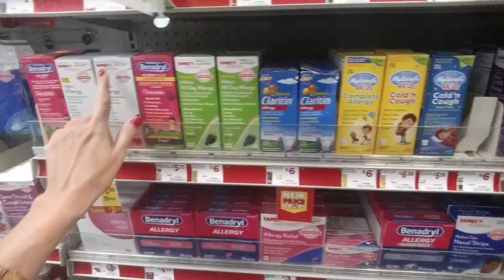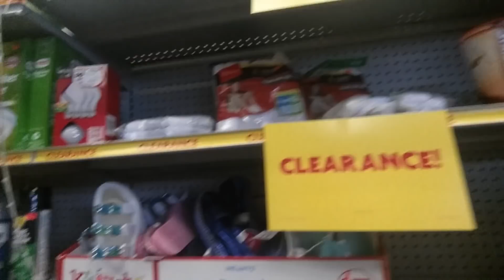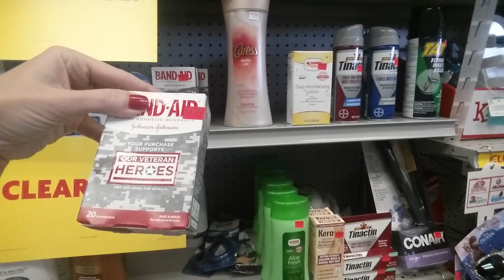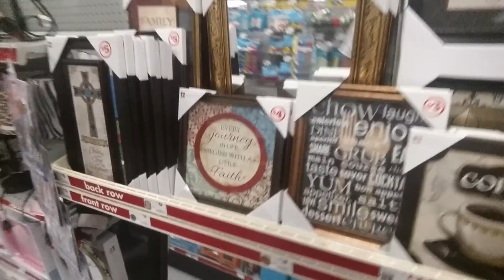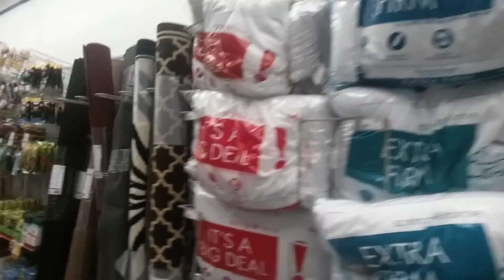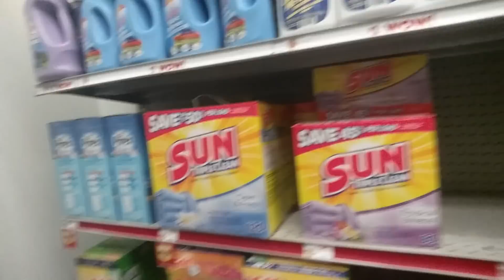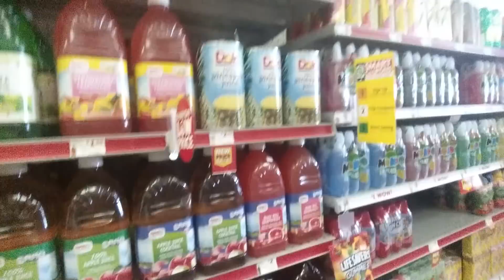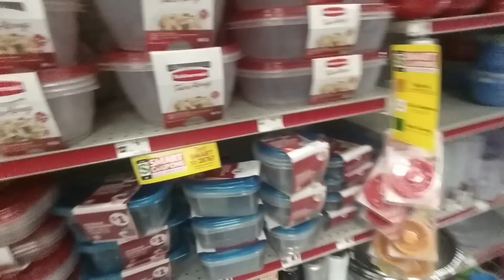ASMR Soft Spoken ~ Family Dollar Discount Store Walk-Through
We had some time between movies this afternoon, so let's talk a walk through a local Family Dollar discount store.